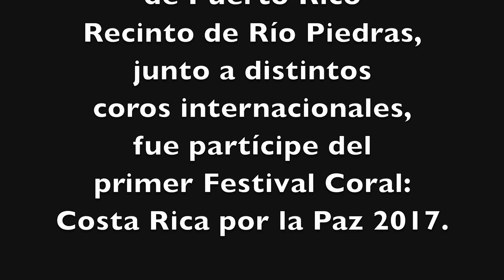Coro UPR Río Piedras en Costa Rica - 2017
El pasado 21-26 de junio, el Coro de la Universidad de Puerto Rico
Recinto de Río Piedras, junto a distintos coros internacionales,
fue partícipe del primer Festival Coral: Costa Rica por la Paz 2017.